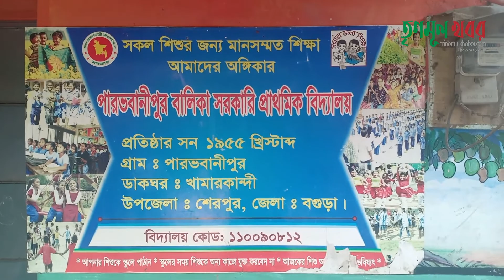ভোটারদের জ্ঞানকম তাই গোপন কক্ষে এজেন্ট গিয়ে সীল মেরে দিচ্ছে। জাল-ভোট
জাল-ভোট
পোলিং অফিসার বললেন, তাদের দুইজনের উপর কাজের চাপ পড়েছে তাই খেয়াল করেননি গোপন কক্ষে এজেন্ট প্রবেশ করে ভোটারের ব্যালটে সীল দেয়ার দৃশ্যটি। নৌকা মার্কার এজেন্ট বললেন, ভোটারদের জ্ঞানকম তাই গোপন কক্ষে এজেন্ট গিয়ে সীল মেরে দিচ্ছে। ওরা কোন গ্যাঞ্জাম করেনি। সুষ্ঠুভাবেই কাজ করেছে। বিস্তারিত ভিডিও দেখতে লিংকে ক্লিক করুক। Scene of fake voting